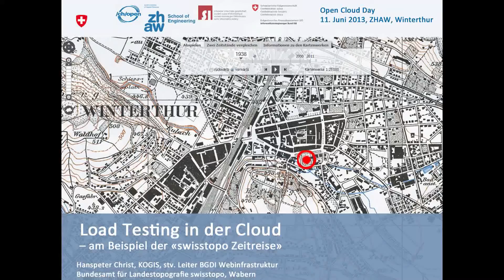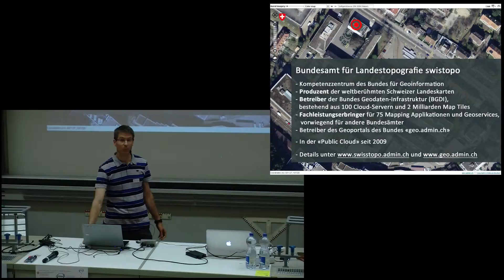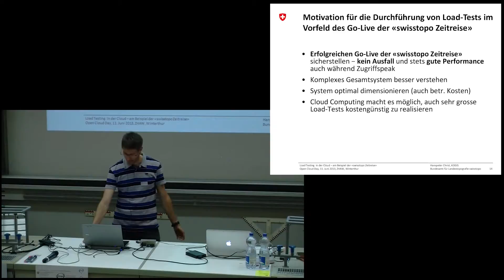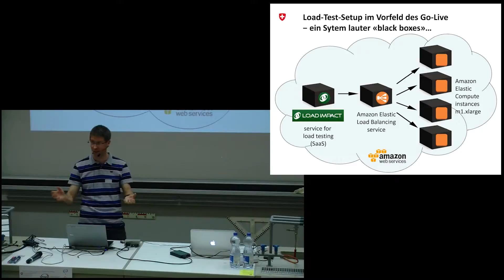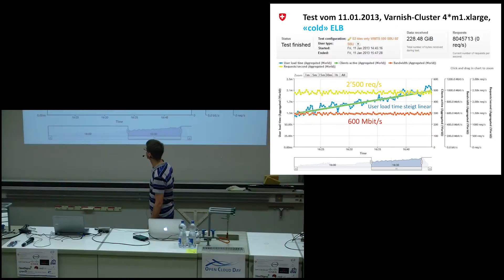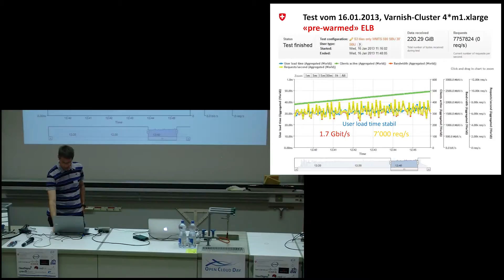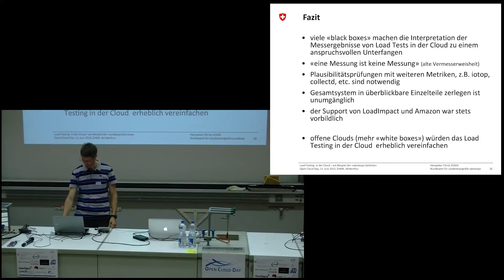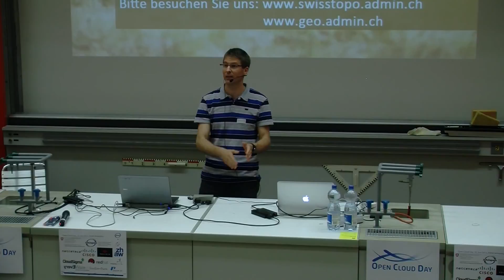gut Load Testing in der Cloud, Hanspeter Christ (Open Cloud Day 2013) Rezension